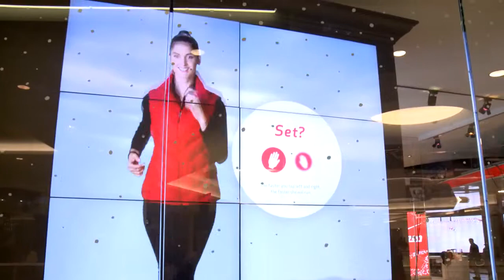00 Broll StoreFront Open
Verizon Flagship store in Mall of America